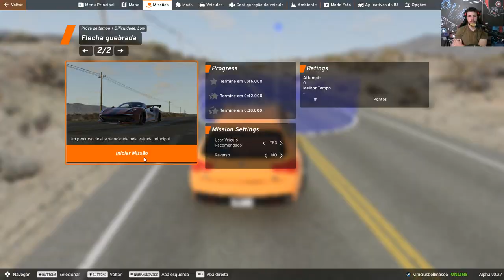[VELOCIDADE NO DESERTO - REBOCANDO UM TRAILER] :BeamNG.Drive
Nova atualização, mapa do deserto esta com desafios incríveis e difíceis de serem feitos.

Neste inicio, mostro os novos desafios e o quanto eles são difíceis.